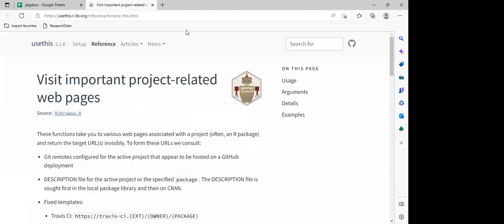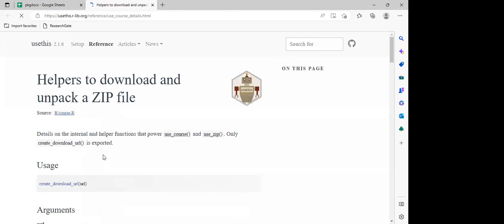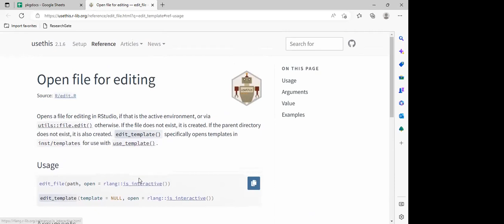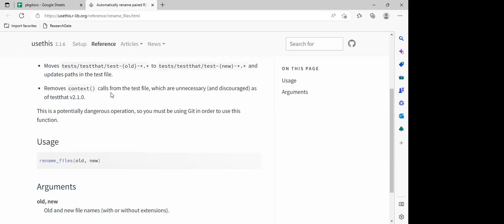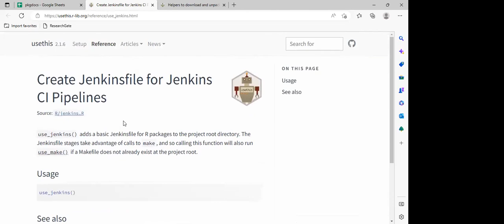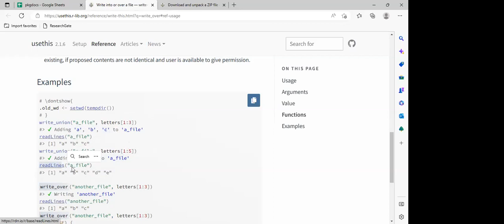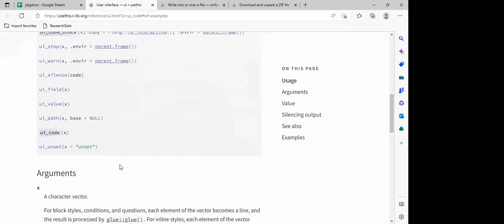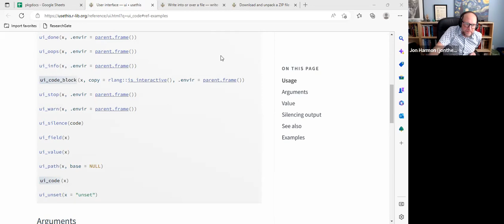usethis docs: Package cleanup (pkgcreationdocs01)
Oluwafemi Oyedele leads a discussion of the last bits of the {usethis} package documentation. This meeting took place on 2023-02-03, with the R4DS pkgcreationdocs Book Club, Cohort 1.